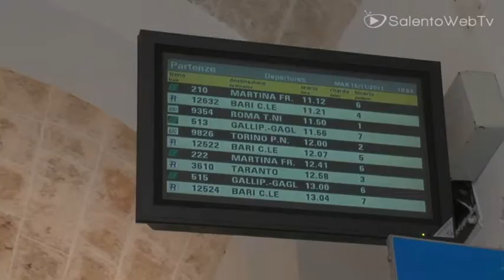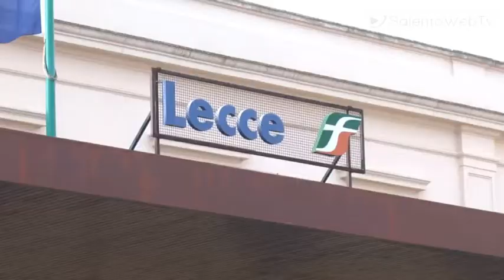Puglia sempre più isolata. Vendola: "Trenitalia ha rotto l'unità del Paese"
Alla Bit di Milano 2012 non solo luci, anche ombre per la Puglia. Da quando Trenitalia ha effettuato i tagli ai treni la nostra regione è sempre più isolata e lontana dal resto del Paese. Di questo si è parlato anche, non solo di delle conquiste nel turismo e dei progetti. E la battaglia viene sentita e condivisa da tutti, perché il provvedimento taglia di fatto in due il Paese, toglie un servizio pubblico fondamentale, sfavorisce migliaia di viaggiatori e lavoratori.